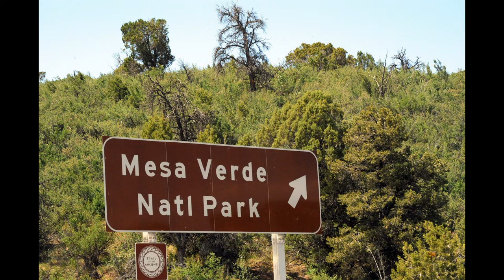©HDParcsNationauxUSA2008MesaVerdeYellowstonePhotoPhotoPeintureAnciauxMartineMondeTvWebUNESCOMusic©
25/11/2019
LE PARC DE MESA VERDE EST LE LIEU DE LA NAISSANCE DES AMERINDIENS EN AMERIQUE, ET LE PARC DU YELLOWSTONE EST UN HAUT LIEU GEOLOGIQUE DE NOTRE PLANETE TERRE.A.T.

31/8/2019
Dans ce diaporama se juxtaposent 2 faits intangibles, l'un, le park de Mesa Verde, conservent Et entretient? le berceau de la civilisation AMERINDIENNE;
LE 2 EME LE YELLOWSTONE PLUS GRAND VOLCAN AU MONDE, POUR L'INSTANT EN SOMMEIL, mais surveillé comme le lait sur le feu. THOMAS André

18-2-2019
MESA VERDE LE COEUR D'UNE DISPARITION DES AMERINDIENS ET DES INDIENS RESTE LES CONSTRUCTIONS TROGLODITES

YELLOWSTONE LE RISQUE ENORME ET PERMANENT POUR LA TERRE ET LES TERRIENS DE SON REVEIL, COMME une pendule qui évolue sans qu'on puisse le savoir à l'avance A.T.

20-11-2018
COMBIEN DE RICHESSES CULTURELLES A T ON SUPPRIMES EN FAISANT DES MASSACRES DE TRIBUS INDIENNES
  THOMAS André
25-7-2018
Ouest Américain : la nouvelle bataille des Indiens
Le parc naturel de Bears Ears est menacé par le tourisme de masse et par la récente décision de Donald Trump d'y autoriser l'exploitation d'énergies fossiles.
N' est ce pas révoltant, sachant que les USA ont de grands endroits libres, de tout, pour faire des forages fossiles.
SACHANT QUE CHAQUE ANNEE DES FEUX DETRUISENT DES PARCS QUE VEUT IL FAIRE DES USA?
PEUT -ETRE UN DESERT AVEC DES DERICKS
THOMAS André
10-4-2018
LA RICHESSE DES PARCS NATIONAUX AMERICAINS,  EST PRODIGIEUSE, ET ELLE NE DECOIT JAMAIS, BIEN AU CONTRAIRE, ON SE SENT AUTRE, ET SURTOUT, PLEIN D'ADMIRATIONS ET PLUS HUMBLES QUAND ON A VU LES TRESORS DE MERE NATURE.
THOMAS André
Présentation©HD
PARCS NATIONAUX N°2 : MESA VERDE YELLOWSTONE-2008
PHOTOS-PHOTOS PEINTURES MARTINE ANCIAUX MONDE TV WEB©
THOMASANDRE,poète,écrivain,
MARTINEANCIAUX,photographed’art,créatricedelaphoto-peinture,creatorphotopainting,
Art 21ème Siècle, art photographer,

©MESA VERDE POEME THOMAS ANDRE©

Flanqués dans les collines,
Dans une végétation très aride,
Vivaient ici les premiers habitants des USA les AMERINDIENS,
Appelés aussi les Anasazi, les ancêtres des indiens.

On est frappé par l’architecture,
Très évoluée, et loin d’être rudimentaire,
On voit au contraire une recherche de structure,
Et la quête d’une facilité dans les gestes élémentaires.

On s’interroge sur leur vie,
Certainement faite de chasse,
Et de la connaissance des plantes nécessaires aux maux de la vie,
Afin de pouvoir faire fasse même aux blessures de la chasse.

Lorsque l’on visite ce parc on ressent une sérénité,
Comme si les lieux étaient en paix,
Aucune une sensation estompée d’adversité,
On va comme on dit maintenant vers la zénitude, la paix.

Ces habitations troglodytes sont fabuleuses,
Sont complètement lovées dans la roche,
Prenant appui sur la montagne et sur la structure de la roche,
Semblant vivre en harmonie comme le ciel et ses nébuleuses.

©YELLOWSTONE 2008 POEME THOMAS André©écrit le 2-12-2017

Le parc du Yellowstone, est sur un volcan éteint depuis longtemps,
Connus pour  ces geysers permanents,
Crachant des jets d’eau bouillonnants,
Mais sans livrer leurs secrets, DIEU que c’est crispant ?

Quand on est au milieu de cet ensemble, bruyant,
On sent comme un peu d’angoisse, car tout cela est vivant,
Près à exploser, mais semblant être contrôlé,
Si on n’y prend garde, ces sursauts de vapeurs sont comme libellé

Et programmé, pour souffler par intermittences
Jusqu’au jour indéfini, de la grande sentence,
Alors, la fureur du volcan serra terrible,
Et peu de gens, ne citerons pas les prières de la bible.

En attendant, cet ensemble volcanique est magnifique,
Bien que son histoire, soit spécifique ?
Nous permettant d’admirer, une faune, et une flore, somptueuse,
Dans un espace soufré, bon pour les bronches défectueuses.